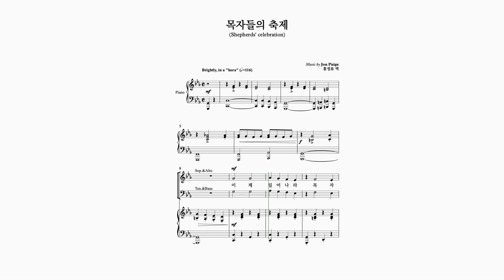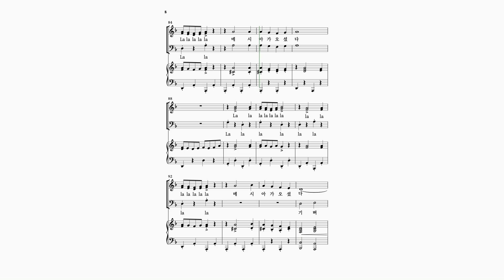(소프라노)[와이즈뮤직13집] 목자들의 축제